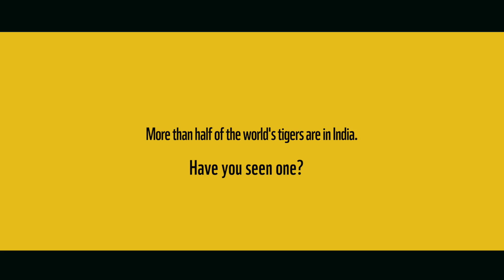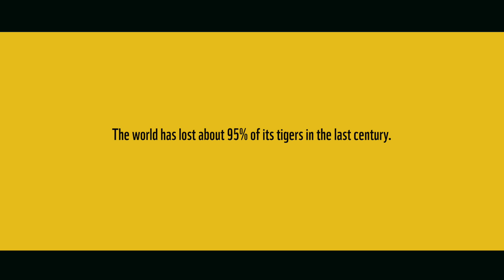iprotecttigers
Ever seen a tiger in the wild?
Tell us and the world about your first tiger sighting! Share your experience video on Facebook, Instagram, Twitter – and tag it MyTigerStory and iprotecttigers